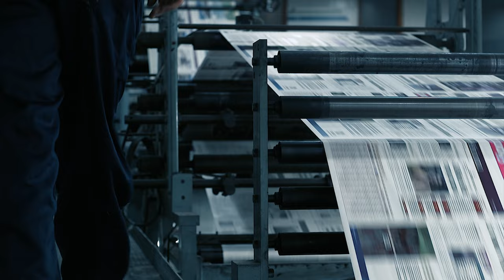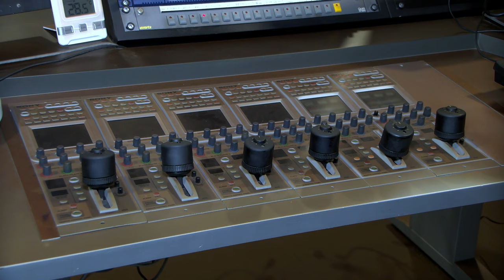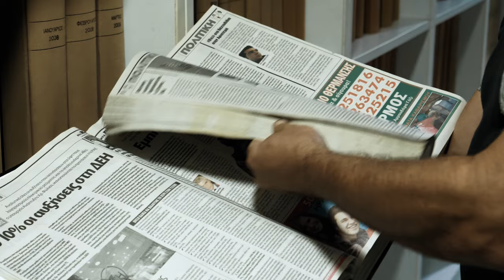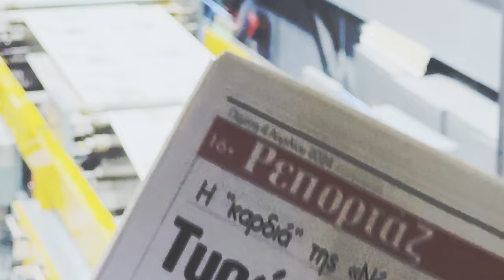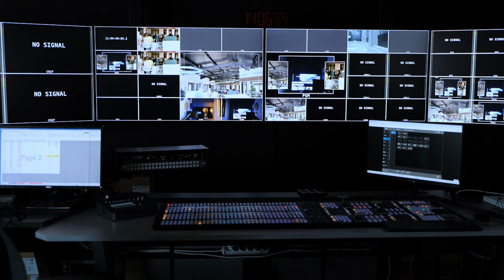Σαν σήμερα, ένας χρόνος από την καταστροφή της ΚΡΗΤΗ TV - Ένας χρόνος μετά η απόλυτη αναγέννηση!